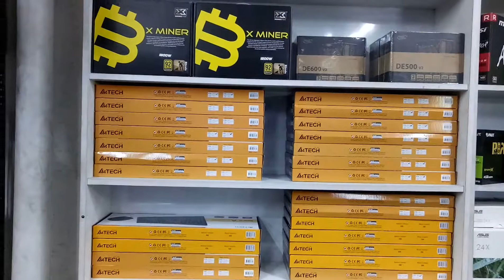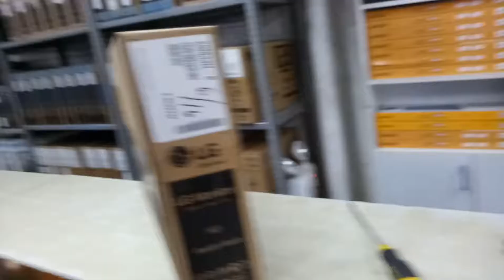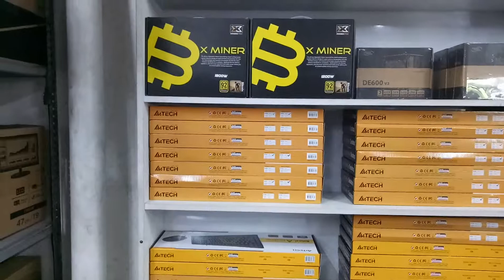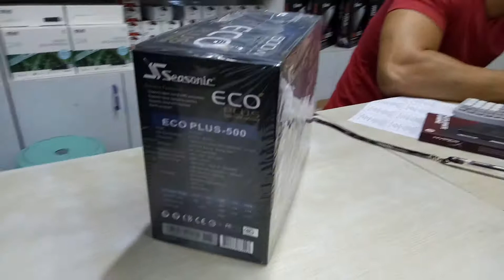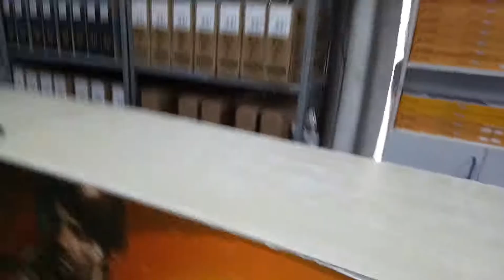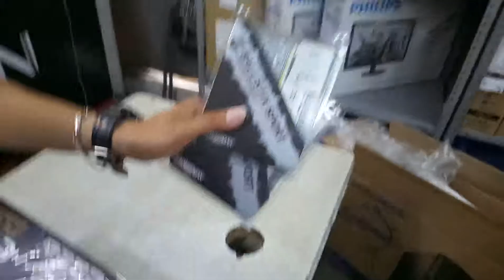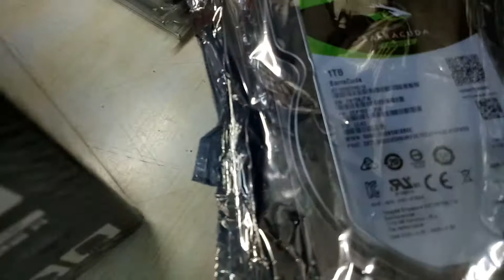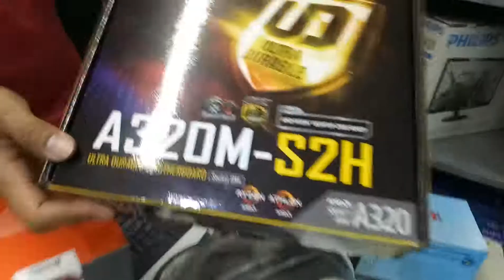JohnGsGaming - Episode #7 - Finishing the Budget Gaming PC - Part 3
Finished the Budget Gaming PC in KPCG Computer Trading @ Cubao Quezon CIty.